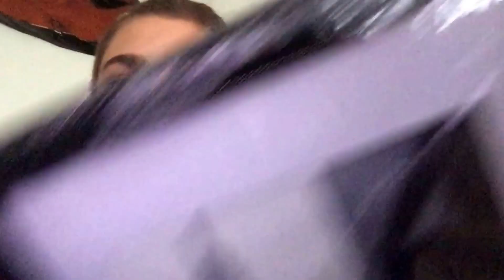MY FIRST VLOG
Ryland Horvat | May 7th 2016 | Prince George, British Columbia, Canada

Slow start, because introducing myself!